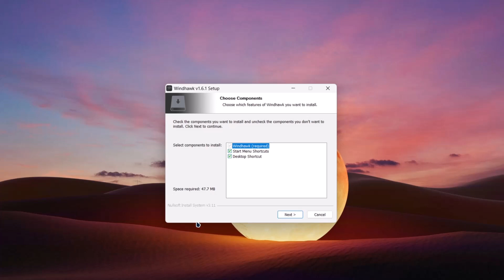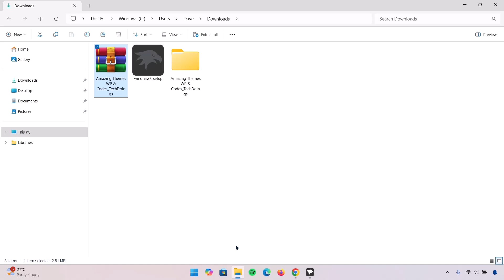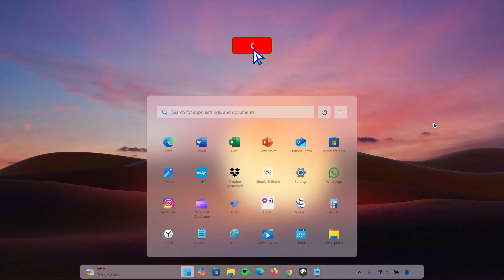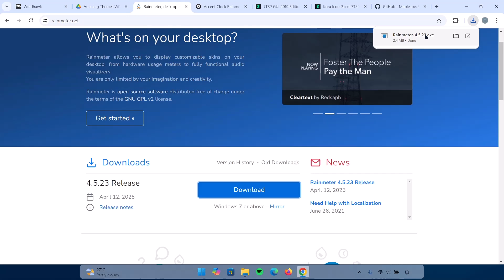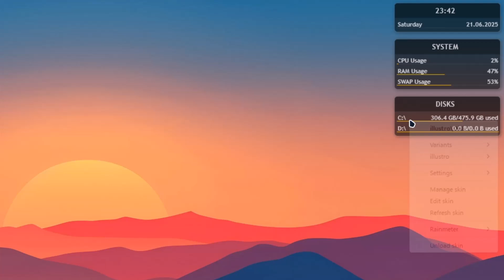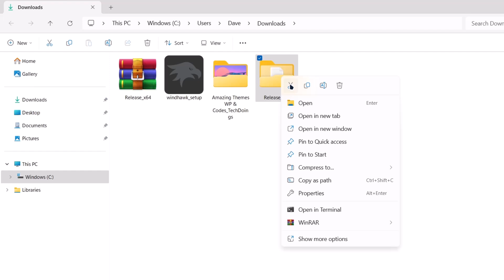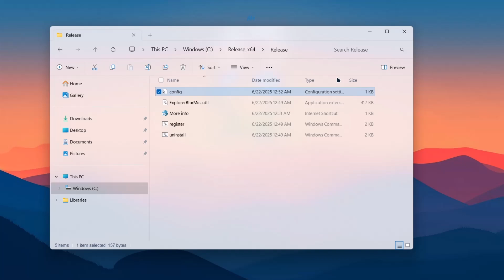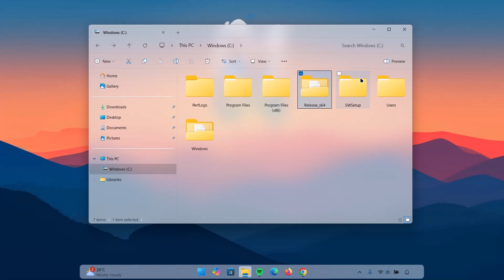Rounded Taskbar and Unique Start Menu On Windows 11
Discover how to give your Windows 11 a fresh new look with a rounded taskbar and a unique start menu! In this easy tutorial, you'll learn how to transform your desktop for a sleek and modern feel. Perfect for customization lovers and productivity enthusiasts.

🔥Got questions? Drop them in the comments below!
➡️Required Links:
Windhawk:

*Related Topic*
Custom cursor used in the video: